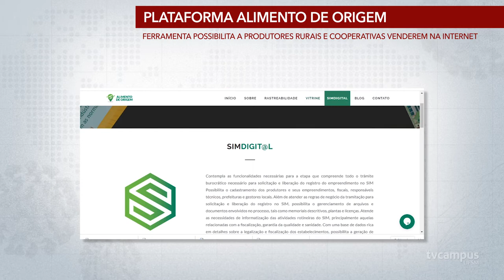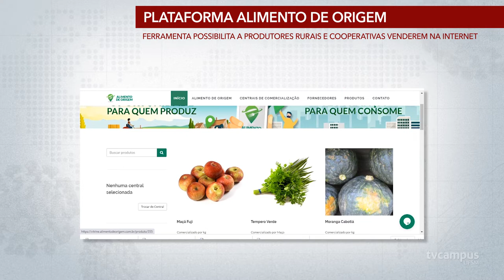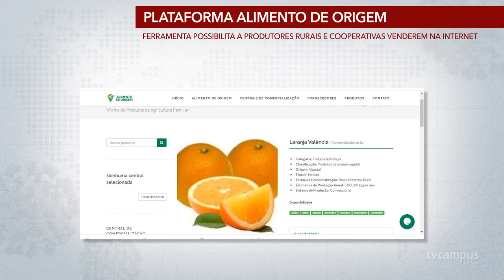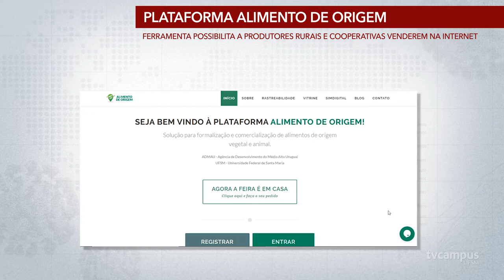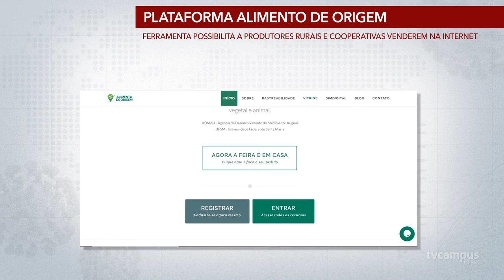Plataforma "Alimento de Origem" possibilita a produtores rurais e cooperativas venderem na internet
A UFSM Frederico Westphalen, em parceria com a ADMAU - Agência de Desenvolvimento do Médio Alto Uruguai, disponibilizou uma ferramenta para que cooperativas e produtores rurais da região possam comercializar seus produtos pela internet. A plataforma "Alimento de Origem" já existia com outros serviços e no mês de maio ofereceu uma nova funcionalidade a fim de apoiar a comunidade local.